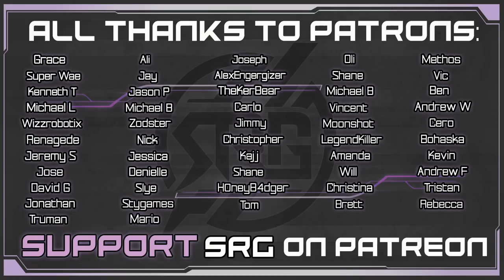Wutai’s Finest - Aerith VA Plays Final Fantasy VII Remake Intermission - Gameplay Pt. 1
The new Wutai Government has sent an elite operative & Materia hunter, Yuffie to infiltrate Shinra Corp. Her mission is to steal their ultimate materia. Upon arriving in Midgar, Yuffie seeks members of Avalanche to assist her mission. Yuffie meets Billy Bob, Nayo & Polk. Polk & Yuffie play a mini-game called Fort Condor. After some mini games, Polk sends Yuffie to find Chadley. Looking for Chadley, Yuffie meets Johnny who is having financial trouble. To make some money Johnny challenges Yuffie to Fort Condor. Making her way through the markets, she meets Wedge, Wymer, Roche & Jessie. Finally meeting up with Chadley, He asks Yuffie if she’s interested in his research. Let’s play!